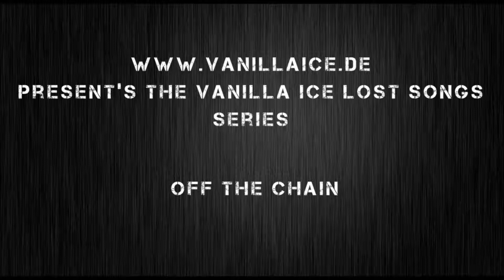Off the Chain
present's the lost Vanilla Ice song's series

Vanilla Ice -- Off the Chain